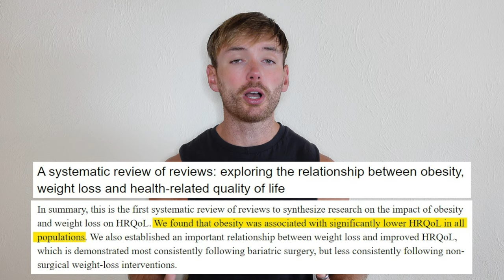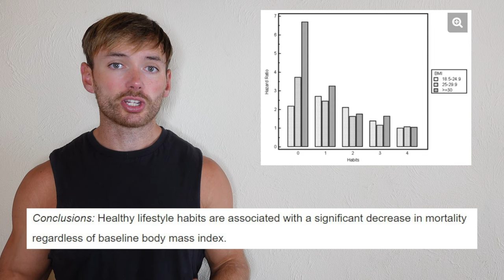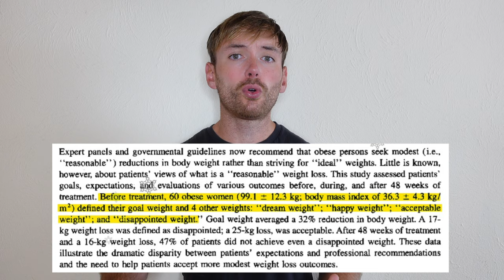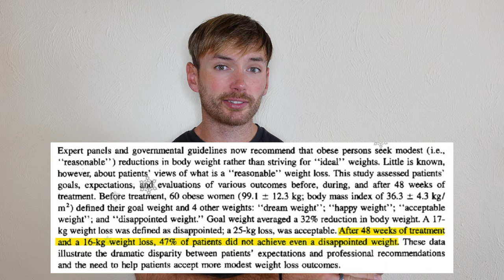Weight Loss vs Health. Do Diets Improve Your Health?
Is having a higher percentage body fat unhealthy?
Do diets improve health?

There is a lot of confusion about the complicated relationship between body weight and health.

If body fat is universally bad, then diets are likely to be healthy, right?

It isn't quite that straightforward because if we think that diets are universally healthy, does that control for diet type? Is every weight loss intervention just as healthy as the other, assuming weight loss is the same?

Also, if weight and health were perfectly intertwined, you wouldn't be able to improve your health without your body weight changing, but that isn't true either.

So, let's delve into the nuance in a topic which a lot of people oversimplify.

Let me know your thoughts and feel free to follow along on Instagram where more discussions take place; @bdccarpenter

- Central fatness and risk of all cause mortality: systematic review and dose-response meta-analysis of 72 prospective cohort studies
- A systematic review of reviews: exploring the relationship between obesity, weight loss and health‐related quality of life
- Healthy lifestyle habits and mortality in overweight and obese individuals
- Fitness vs. Fatness on All-Cause Mortality: A Meta-Analysis
- Advances in the Science, Treatment, and Prevention of the Disease of Obesity: Reflections From a Diabetes Care Editors’ Expert Forum
- Obesity: Risk factors, complications, and strategies for sustainable long‐term weight management
- What Is a Reasonable Weight Loss? Patients' Expectations and Evaluations of Obesity Treatment Outcomes
- The challenge of keeping it off, a descriptive systematic review of high-quality, follow-up studies of obesity treatments
- Long-term weight-loss maintenance: a meta-analysis of US studies